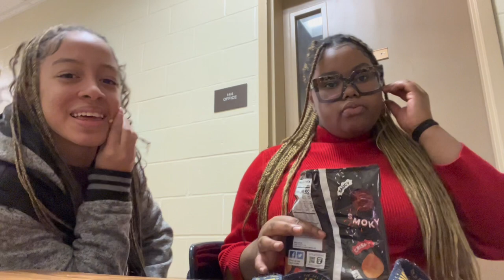Come with me to Sister Act Rehearsal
(make sure you guys make quality 1080 HD)

 @takarasingss and @takaramiller